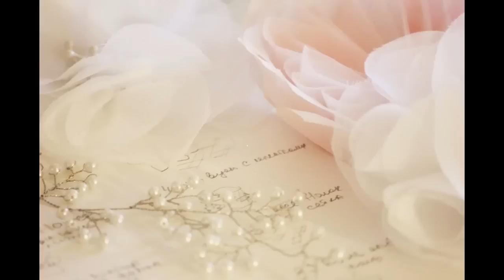Hair Pins for Hairstyle Hair Vine Accessory Hair comb DIY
Free Audio book

Rhinestones eye shape 6 mm

Pearl beads

Crystal Beads

Crystal beads

Wire 28 gauge gold

Wire 28 gauge silver

Rice shape pearl beads

Seed beads

Bobby pins

Ceramic small plates

Ceramic small plates

White flower beads

Pearl Leaves

Flower Beads

Gold Leaves

Glue for jewelry

My Camera